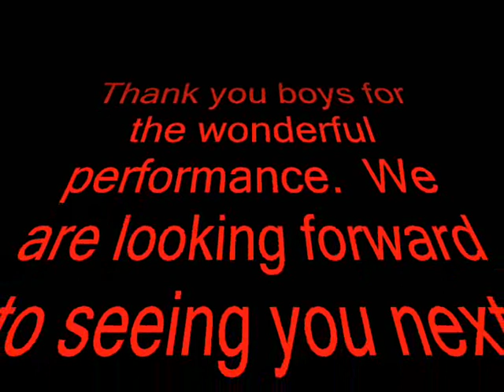jigme namgyal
drummer on His Holiness birthday.